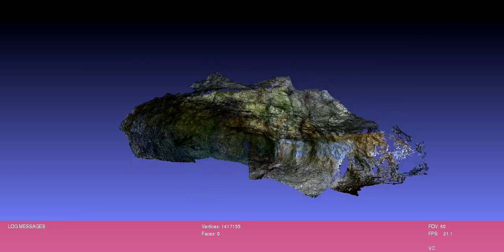Kinect 3D outdoor first test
A test in 3D documenting with kinect and RGBDemo. To fully understand the video, please read this post